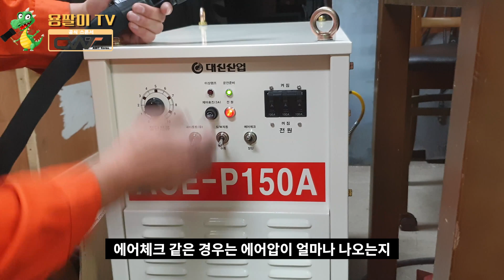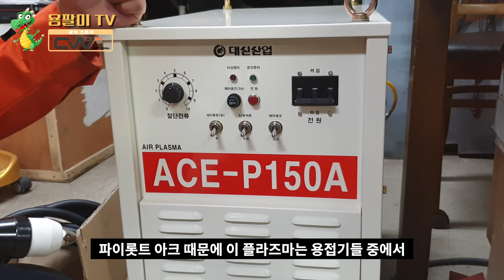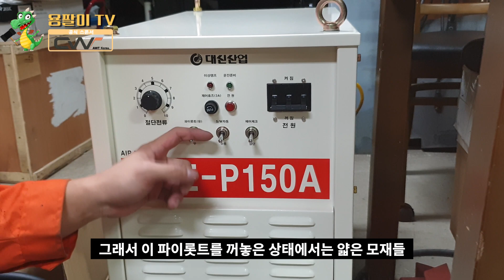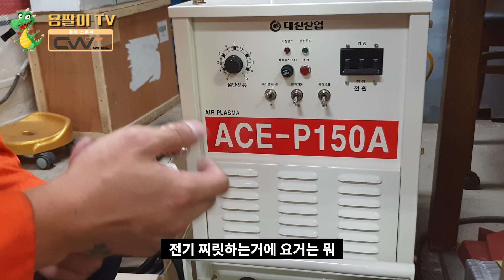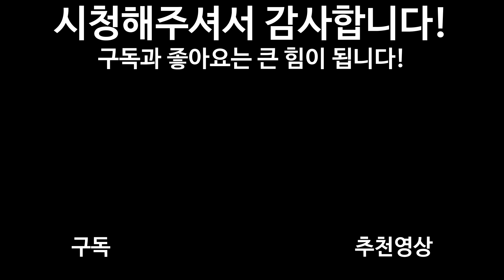에어 프라즈마 절단기 가져왔습니다!(Plasma cutting machine)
처음으로 프라즈마 용접기를 가져와봤습니다. 처음 전원을 켜는것부터 파이롯트,에어체크,자동모드,수동모드 등 설명과 함께 직접 절단하는 부분도 있습니다.

정성껏 만든 영상입니다.

"용접노하우나 용접기에 대해 질의 응답 오픈카톡방(익명)을 만들었습니다.
궁금하신 사항이 있으면  들어와서 언제든지 질의응답해주세요"

"용팔이 TV 스마트 스토어를 개설하였습니다!"